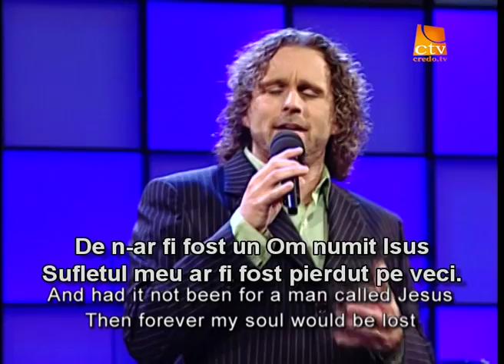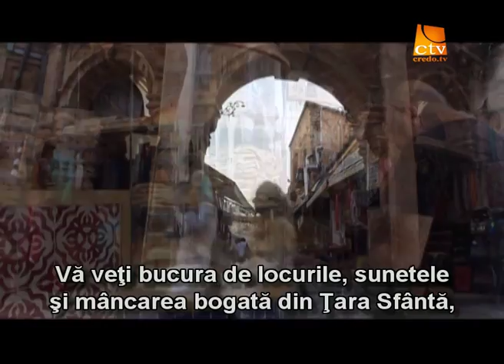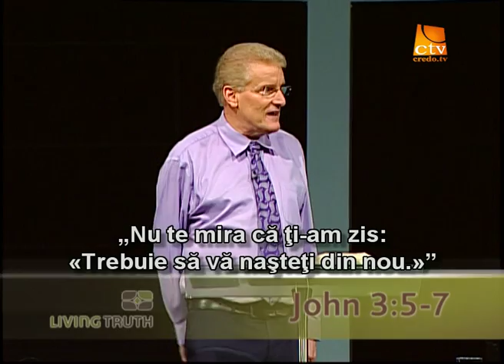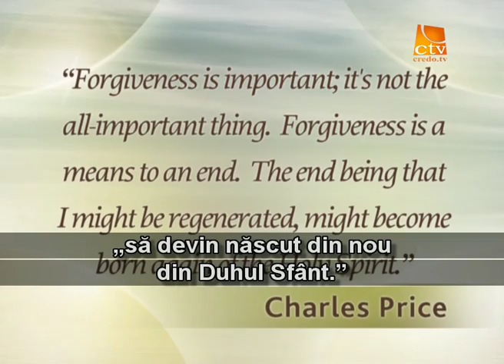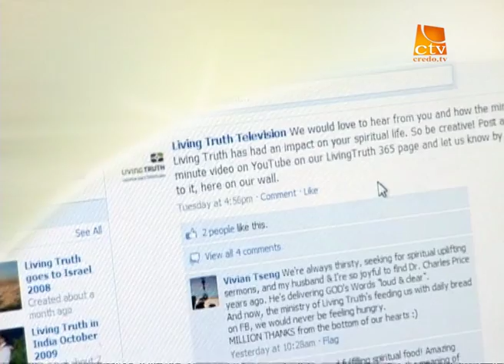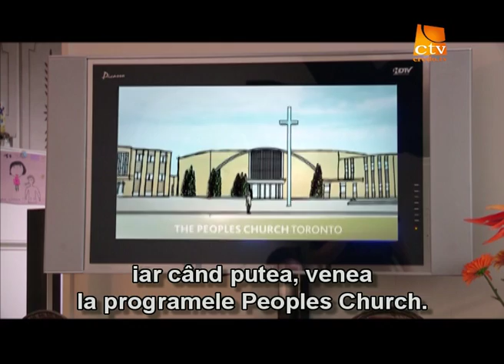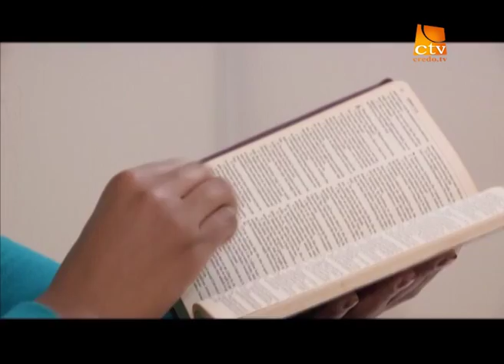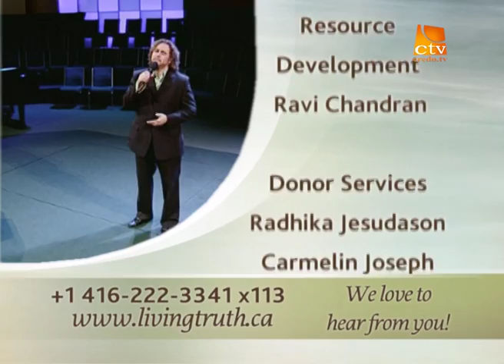109. Adevarul Viu - Paște - Nașterea din nou prin învierea lui Isus Hristos